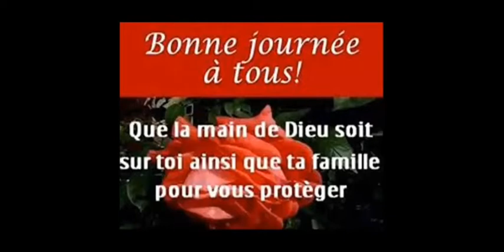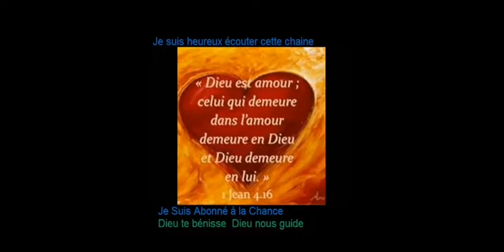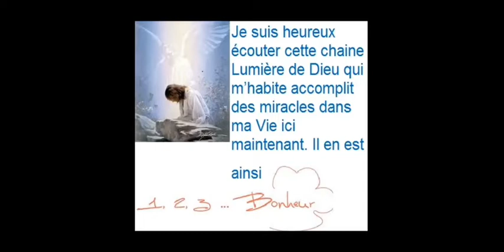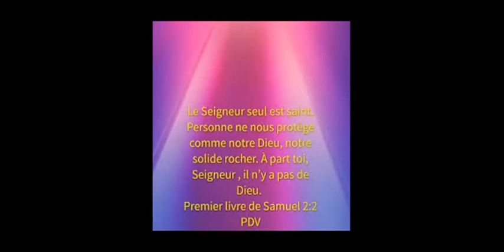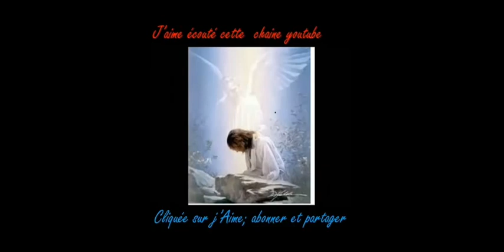Genèse chapitre 21